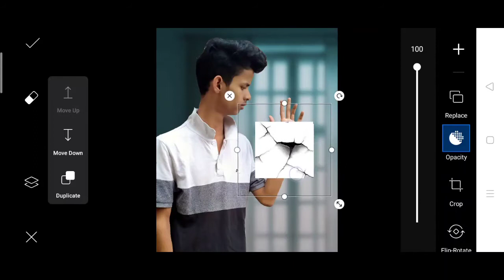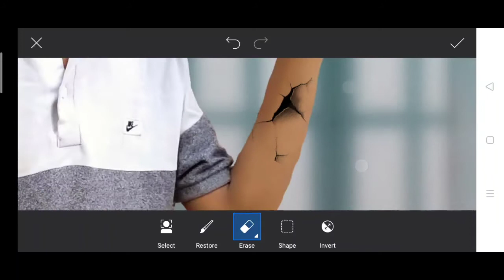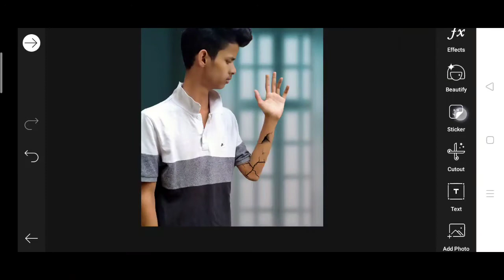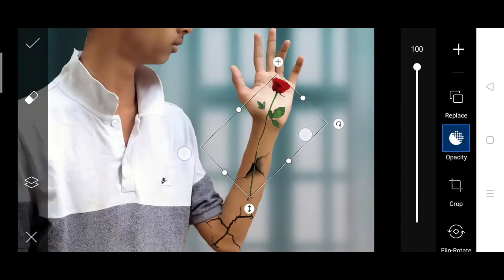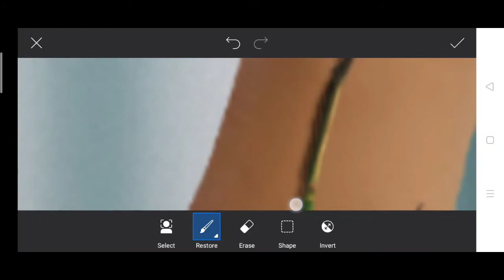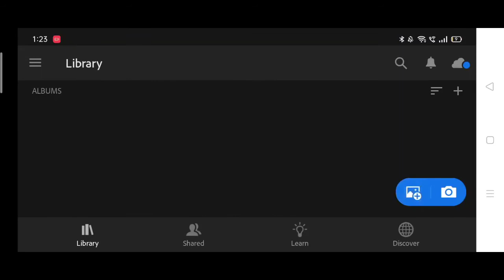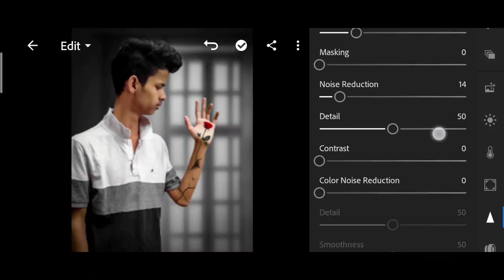PicsArt new rose Photo editing | picsart valentine day photo editing | broken rose photo editing🌹🥀